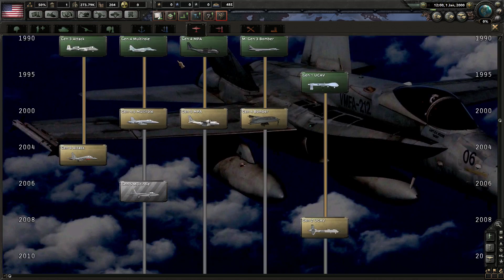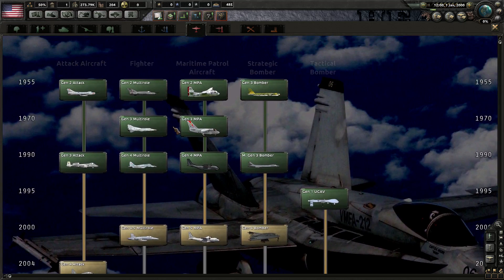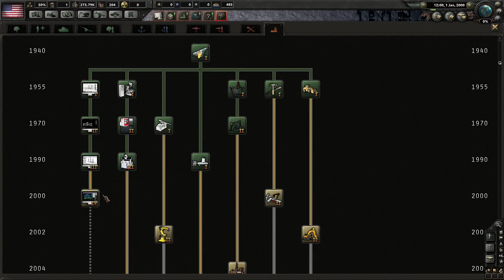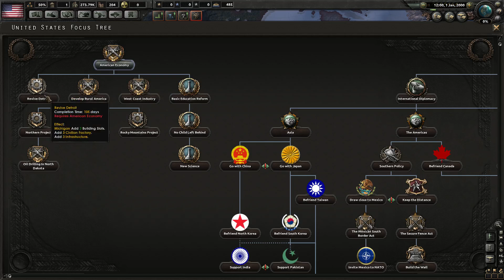Hearts of Iron IV [01] – USA - Let's Play [deutsch / Mods / Gameplay]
Hearts of Iron 4 auf deutsch als die USA mit der Mod Millennium Dawn. Wir spielen das Game Hearts of Iron 4 [HoI4] als deutsches Let’s Play als die mächtigen USA.

In der Modifikation Millennium Dawn geht es um eine totale Konvertierung des Settings, welches vom zweiten Weltkrieg in die Moderne verschoben wurde. Die Mod wird konstant verbessert und ist bislang noch nicht fertig.